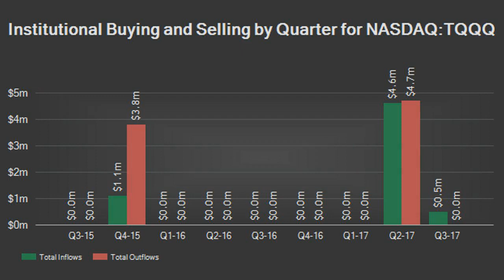Linscomb & Williams Inc. Acquires Shares of 3,500 ProShares UltraPro QQQ ETF (NASDAQ:TQQQ)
Linscomb & Williams Inc. acquired a new stake in shares of ProShares UltraPro QQQ ETF (NASDAQ:TQQQ) during the second quarter, according to its most recent disclosure with the Securities & Exchange Commission. The fund acquired 3,500 shares of the exchange traded fund’s stock, valued at approximately $342,000.
A number of other institutional investors and hedge funds also recently made changes to their positions in the stock. Intercontinental Wealth Advisors LLC purchased a new position in ProShares UltraPro QQQ ETF during the second quarter valued at approximately $2,690,000. Jump Trading LLC bought a new stake in ProShares UltraPro QQQ ETF in the second quarter worth approximately $391,000. Bank of New York Mellon Corp grew its position in ProShares UltraPro QQQ ETF by 5.8% in the second quarter. Bank of New York Mellon Corp now owns 3,245 shares of the exchange traded fund’s stock worth $317,000 after acquiring an additional 179 shares in the last quarter. Finally, SG Americas Securities LLC bought a new stake in ProShares UltraPro QQQ ETF in the second quarter worth approximately $133,000.
ProShares UltraPro QQQ ETF (TQQQ) traded up 0.73% during mid-day trading on Friday, reaching $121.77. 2,773,109 shares of the company’s stock traded hands. The firm has a 50-day moving average price of $115.98 and a 200-day moving average price of $105.84. ProShares UltraPro QQQ ETF has a 1-year low of $55.89 and a 1-year high of $123.07.

ProShares UltraPro QQQ ETF Company Profile
Pr